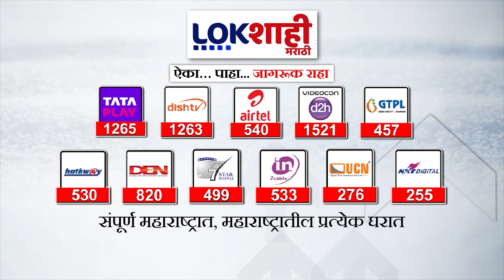NCP Manifesto : 'राष्ट्रासाठी राष्ट्रवादी', राष्ट्रवादी काँग्रेस पक्षाकडून जाहीरनामा प्रसिद्ध